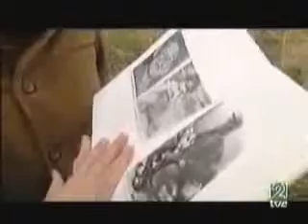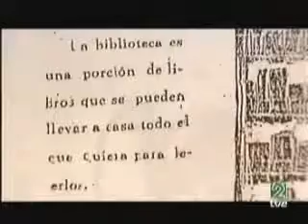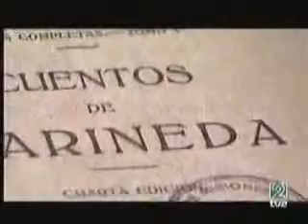La República de los Maestros2.wmv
"LA REPUBLICA DE LOS MAESTROS" (2/3)
Viaje por la memoria histórica de la reforma pedagógica de la II República a través de los recuerdos de sus entonces protagonistas: los escolares y sus maestros. El documental hace un recorrido por las medidas educativas --sin eludir las dirigidas directamente contra las órdenes religiosas-, la catástrofe de la guerra civil y la represión que siguió contra los maestros republicanos.
Documental, 2004 -- España -- 45', Guión: Victoria Martínez. Realización: Arturo Villacorta Producción: TVE